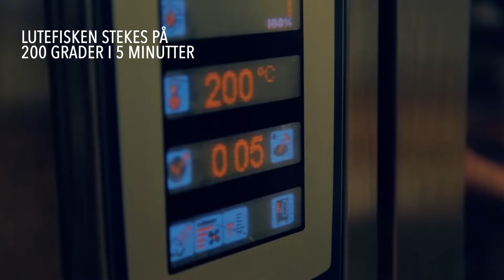Emilies Eld Restaurant og bar: Lutefisk 2017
Produsert av VinnVinn Reklame i Trondheim.